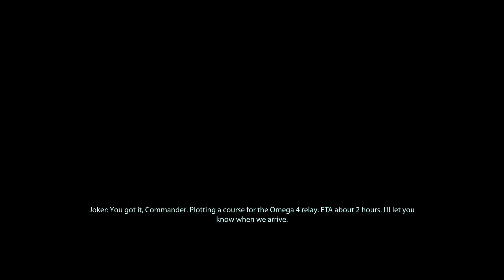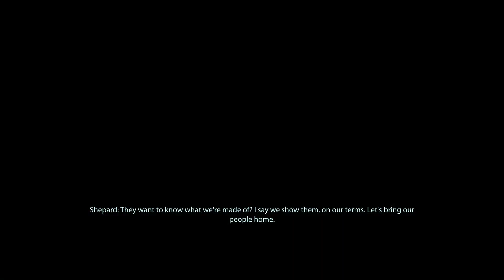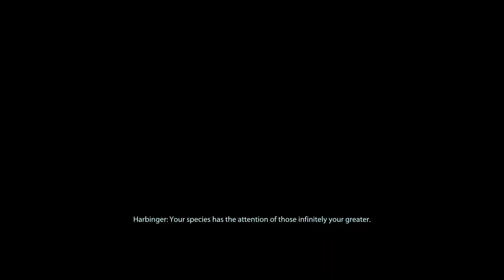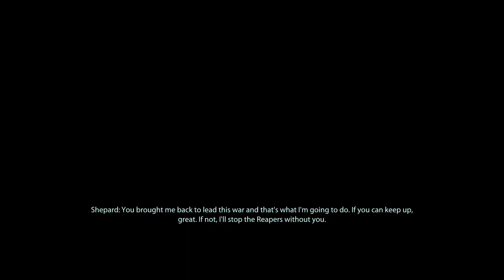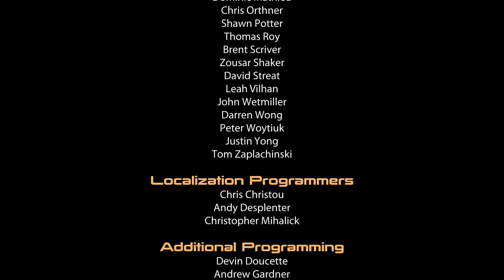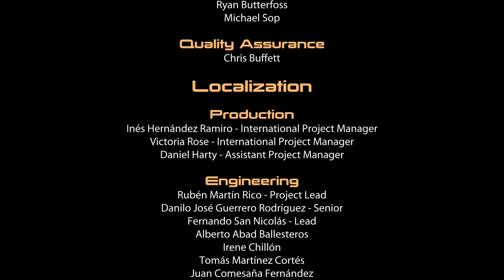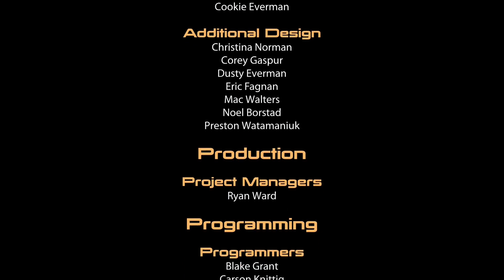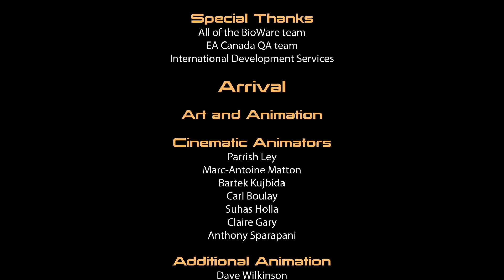Mass Effect Legendary Edition - Xbox One Episode 43 (ME2 Ep 25) End of ME2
I completed Mass Effect 2 in Mass Effect Legendary Edition. I probably played on the easy mode. The end battles were kind easy.